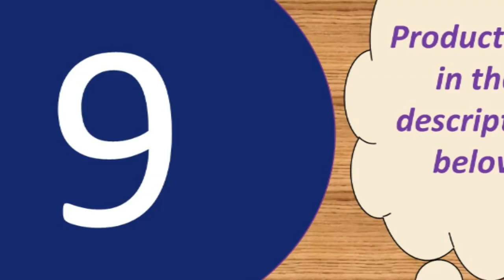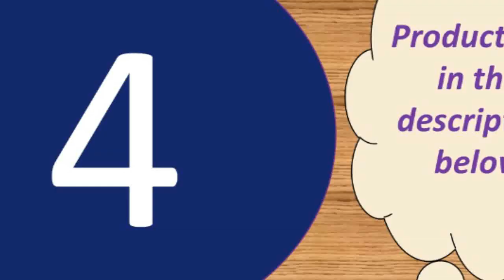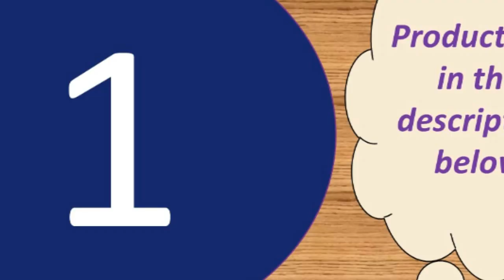Top best power bank under 50 under 30$ in india 2019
10000mAh Power Bank Slim USB Powerbank

Features :
Capacity : 20000mAh
Output : 5V 1A/5V 2.1A
Input : 5V/2.1A

Specifications :
Size: L16.7CM*8.25CM*H2.3CM
Color: White
Weight : About 472g

3 Inputs
-Micro Input: DC 5V-2.1A Max
-Type C Input: DC 5V-2.1A Max
-For iPhone Input : DC 5V-2.1A Max
3 Outputs
-USB 1 Output: DC 5V/1A Max
-USB 2 Output: DC 5V/2.4A Max
-Type C Output: DC 5V/3A Max (PD Port)
 -Battery Capacity:30000mAh/3.7V, 111Wh
-Rated Capacity: 18000mAh
-Size: 15.8*7.3*3.3cm
-Weight:About 610g(Not included package)
-Product Certification:CE, RoHs, FC

-USB 4+Type C: 5V/3A Max (at the same time)
-Total Output: 5V/6A 30W Max
Input
-Micro USB :DC 5V/2A ,9V/2A,12V/1.5A Max
-For Lightning: DC 5V/2A Max
-Type C: DC 5V/2A ,9V /2A,12V/1.5A Max

Product Details--
Brand:PZOZ
Li- polymer Battery
Battery capacity:10000mAh
Rated capacity:5800mAh
Input: DC 5V2A
Output 1:DC 5V1A
Output 2:DC 5V2.1A (Max)
Maximum total output:DC 5V2.1A (Max)
Lithium battery energy:37W
Product Size: 63*93.5*25mm
Weight:224g
Product Certification: RoHs CE FCC